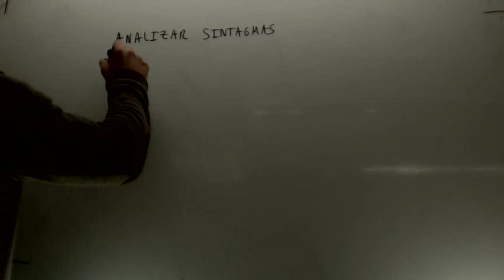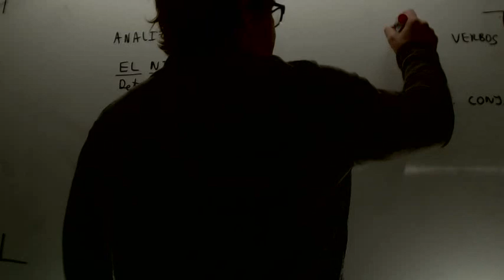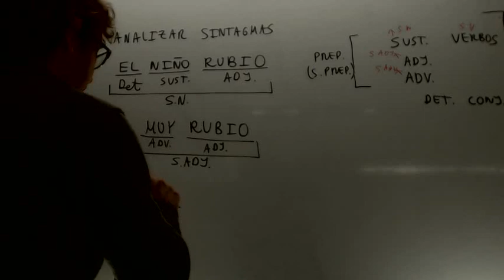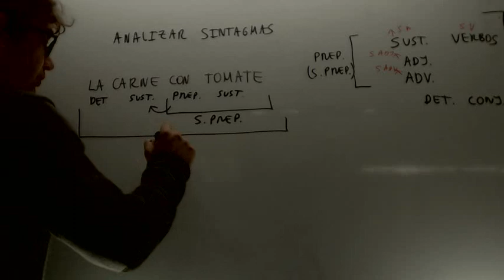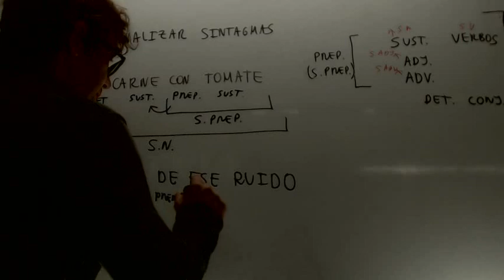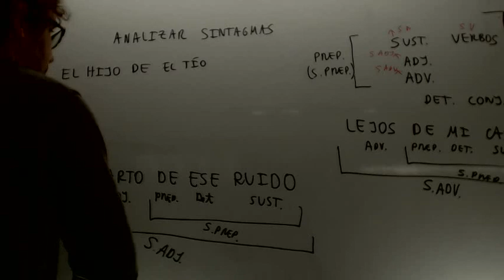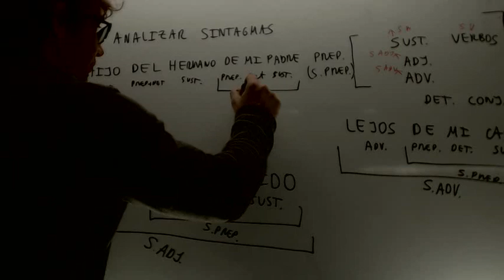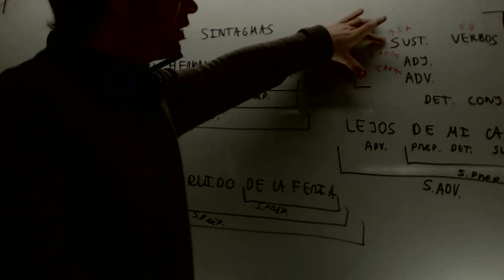Tipos de sintagmas Lengua 2º ESO Academia Usero Estepona